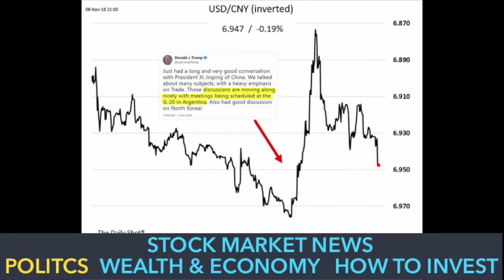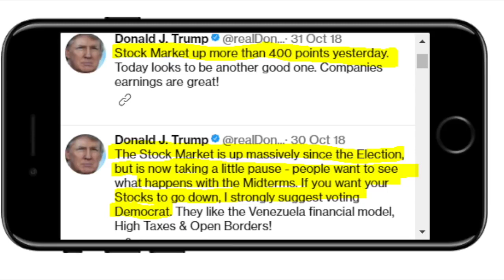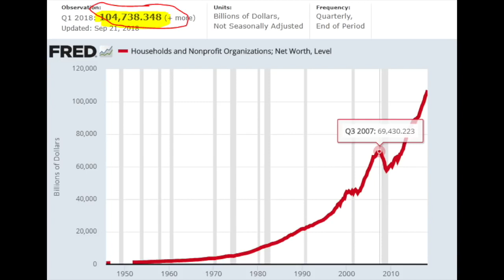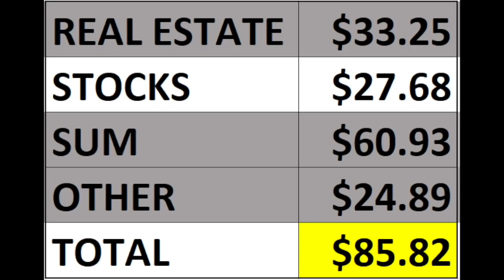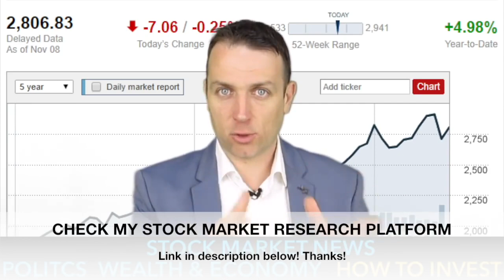STOCK MARKET NEWS ELECTIONS, BUBBLE, CRASH HOW TO INVEST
Stock market news today! I discuss the relation between midterm elections and markets, wealth, the stock market and real estate bubble and how to invest in stocks in such an environment.